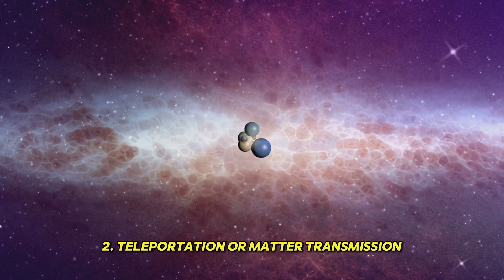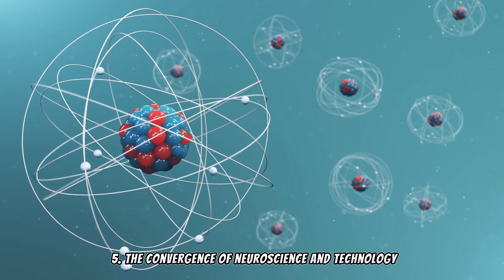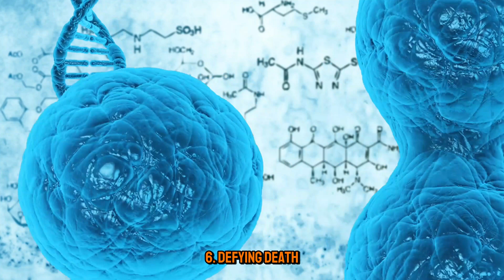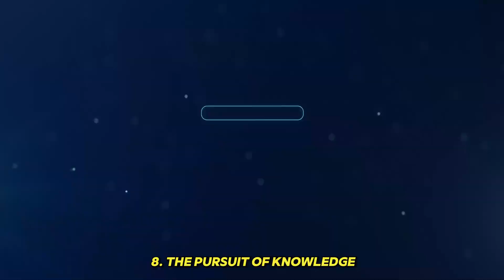Type II civilization : Teleportation or Wormholes?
🎥 Welcome aboard the Sciencecruizer, where today's journey takes us on a thrilling exploration of the distant future of humanity. Join us as we delve into the concept of a Type 2 civilization, a vision that might seem like science fiction today but holds incredible potential for the future.

🌟 From harnessing the power of stars to mastering interstellar travel, we'll uncover the possibilities that await us in the vast reaches of space. Could teleportation, planetary engineering, and even defying death become realities in a Type 2 civilization? The answers may surprise you!

A Type 2 civilization, in particular, is one that has achieved a level of advancement where it can harness the entire energy of its parent star and has control over it's solar system.
So, when might we reach this stage? While it's hard to pin down a definitive timeline, some estimates suggest that it could take anywhere between a few thousands to tens of thousands of years , a period which might look like an eternity on a human-life scale , but just a glimpse at the at the timeline of the universe. But let's not get too caught up in the 'when'. Instead, let's focus on the 'what'.

🔭 Join us as we discuss the convergence of neuroscience and technology, the pursuit of knowledge reaching new heights, and the tantalizing question: Are we alone in the universe?

Timings
0:00 - Intro
2:23 - Technology of the Dyson Sphere
4:00 - Teleportation or Matter Transmission
6:21 - Interstellar travel
8:21 - Multiplanetary Species
10:02 - Neuroscience and Technology
12:18 - Defying death
14:08 - Planetary Engineering
16:16 - The pursuit of knowledge
18:03 - Outro

💡 So, what are your thoughts on living in a Type 2 civilization? 🚀🔬 Type2Civilization FutureExploration ScienceFiction SpaceTravel LikeAndSubscribe ✨